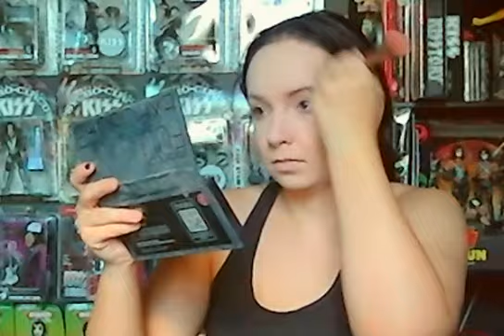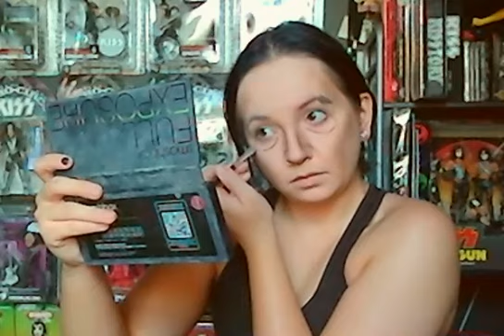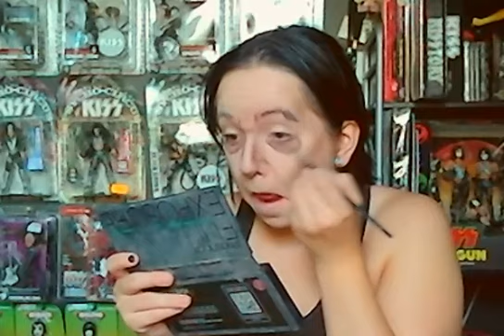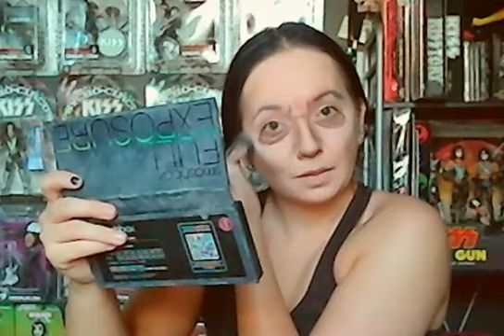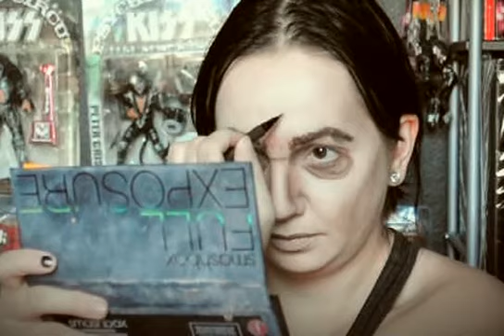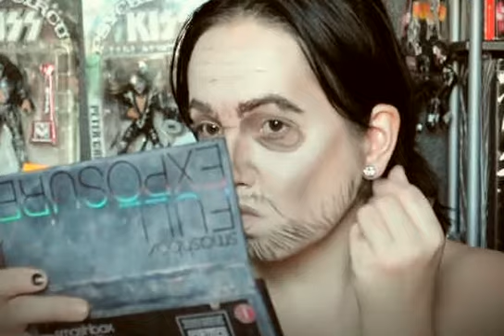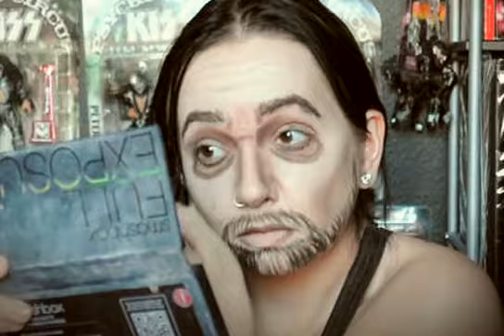VtM:B-Smiling Jack Tutorial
Products used:
Nars Luminous Foundation / Mont Blanc
Urban Decay Translucent Powder
Smashbox Full Exposure Palette
Kat Von D Liquid Liner / Black and Brown
Coastal Scents concealer palette
Urban Decay lip liner / Liar